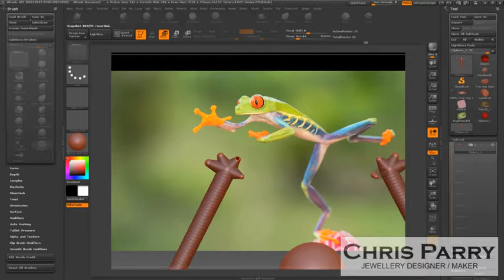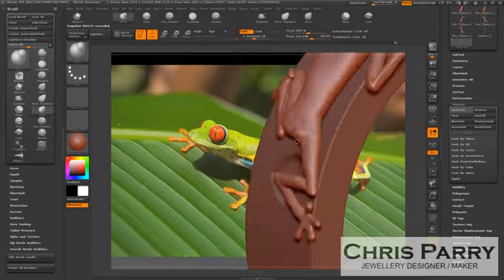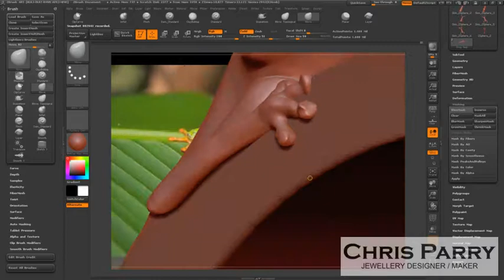Tree frog ring in Zbrush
Jane lost her husband and wanted a tree frog ring making to remember him by. I recycled one of her husbands old rings to make this new ring. I set topaz in his eyes, hand engraved his handwriting inside the ring and I also added some of his cremated ashes into the ring.